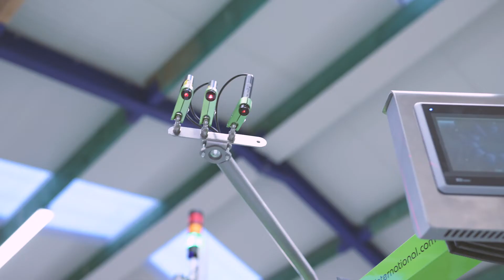DBH-Emploi - Emploi Partagé & Groupement d'Employeurs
Un groupement d'employeurs est une structure qui permet à divers employeurs de se regrouper en vue d’engager un ou plusieurs travailleur(s). Ceux-ci sont ensuite mis à leur disposition, que ce soit pour :
– des tâches répétitives qui nécessitent un temps de travail déterminé par semaine ou par mois ;
– des périodes précises reconductibles annuellement ;
– des compétences spécifiques